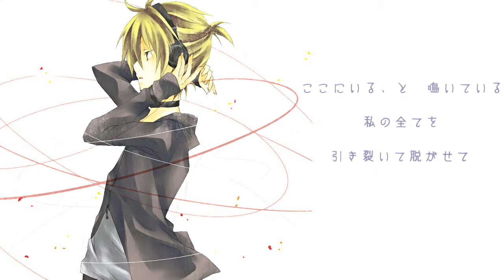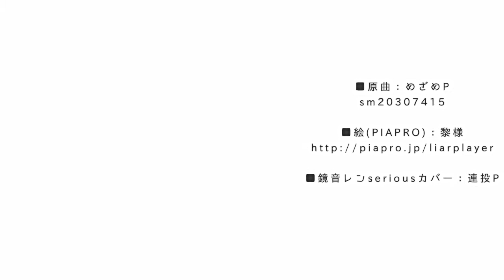[Kagamine Len] Silver Fruit [cover]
NOT MINE!

【鏡音レンAp】 銀のフルーフ 【カバー】
(2013/03/30) by 風音(連投P)